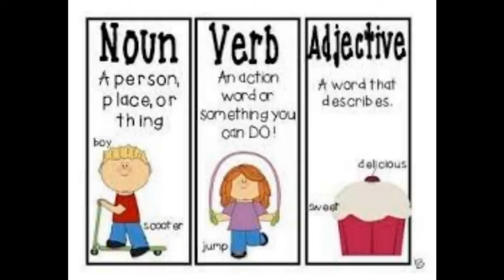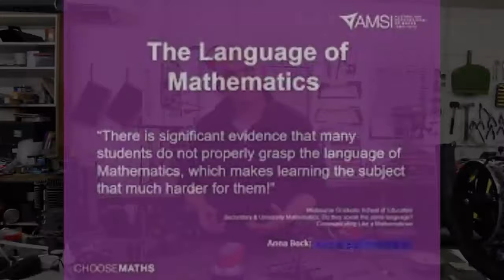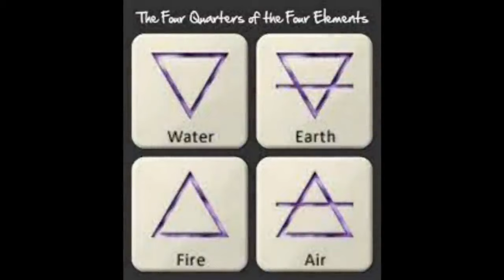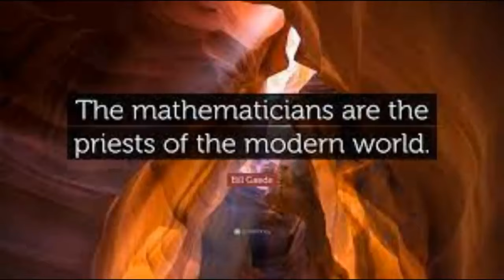032 The Secret Of Mathematics